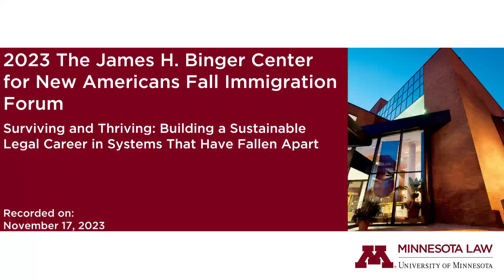2023 Fall Immigration Forum: Surviving and Thriving Panel